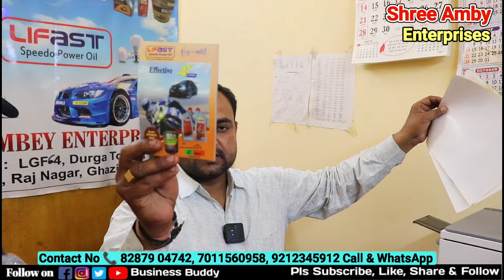50 मे खरिदो 300 मे बेचो | ENGINE OIL BUSINESS | CHEAPEST ENGINE OIL In DELHI | Business Buddy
Title - 50 मे खरिदो 300 मे बेचो | ENGINE OIL BUSINESS | CHEAPEST ENGINE OIL In DELHI | Business Buddy

Shop Name - Shree Amby Enterprises

4-stroke engine oil price list